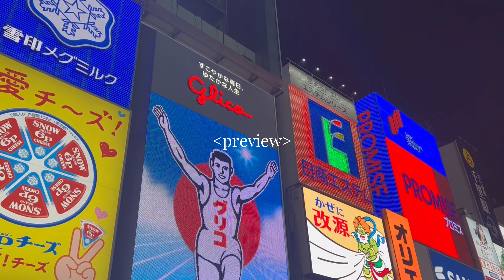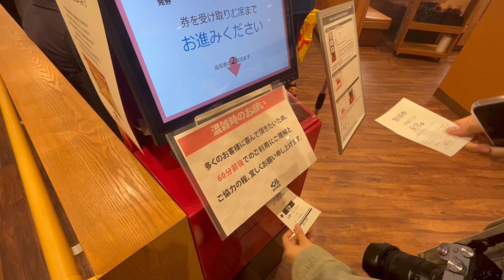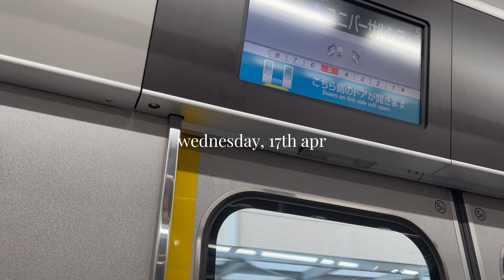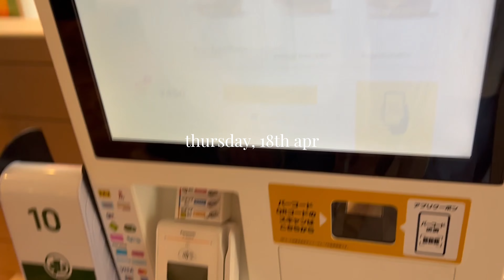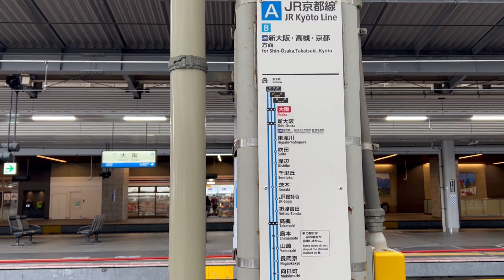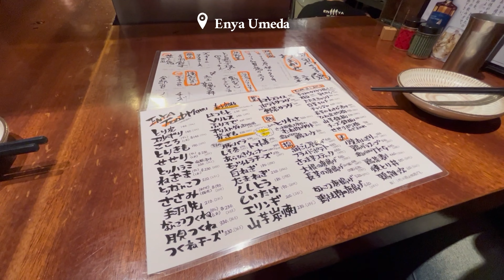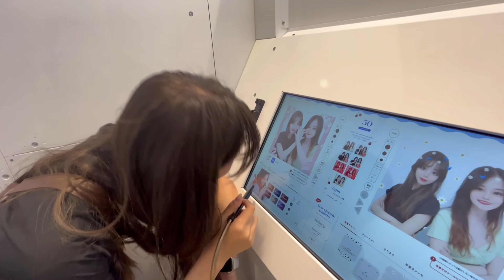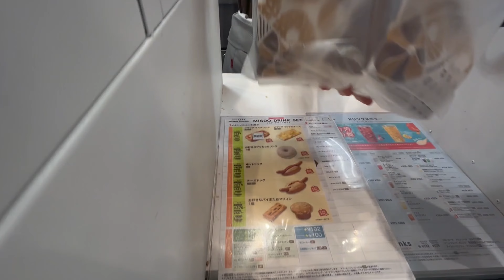OSAKA, JAPAN VLOG | kyoto, gacha-gachas, sicker photo booths, universal studio & more food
hey guys, it's been a while! I went to Japan in April with Fiona and it was real fun. Please enjoy the video!